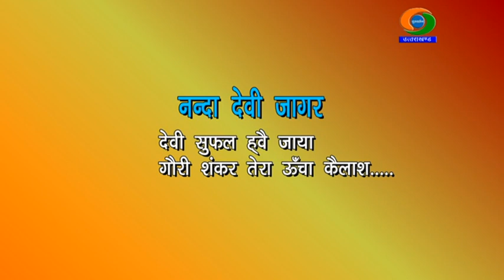माँ नन्दा देवी जागर || Mata Nanda Devi Jagar by Singer Basanti Bisht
माँ नन्दा देवी जागर || Mata Nanda Devi Jagar by Singer Basanti Bisht, 01
Lyrics- देवी सुफल ह्वै जाया
गौरी शंकर तेरा ऊँचा कैलाश.
1. बसंती बिष्ट, गायन
2. हिमा बिष्ट, सह गायन
3. कुसुम रावत, सह गायन
4. गोविन्द सिंह, हुड़का वादन
5. प्रेम हिन्दवाल, ढ़ोल वादन
6. रणजीत सिंह, थाली वादन
7. हरिओम शरण, दमाऊँ वादन